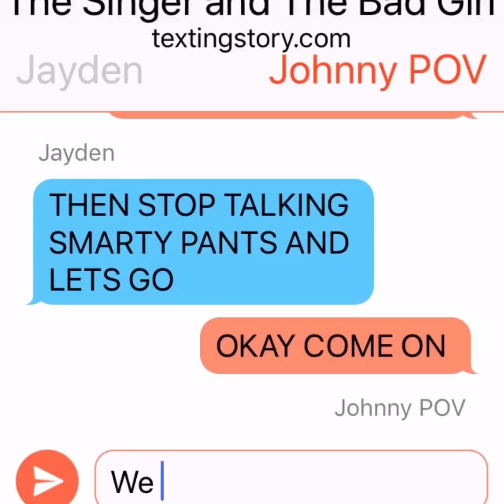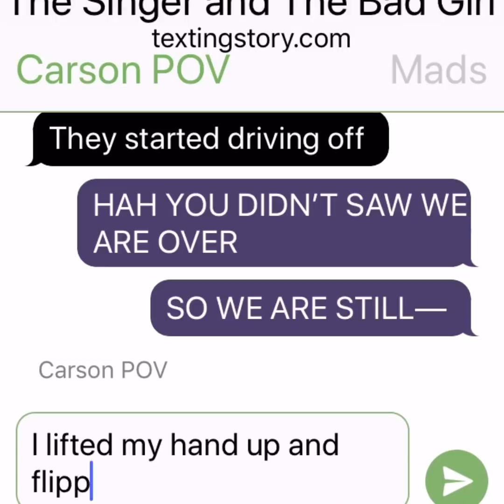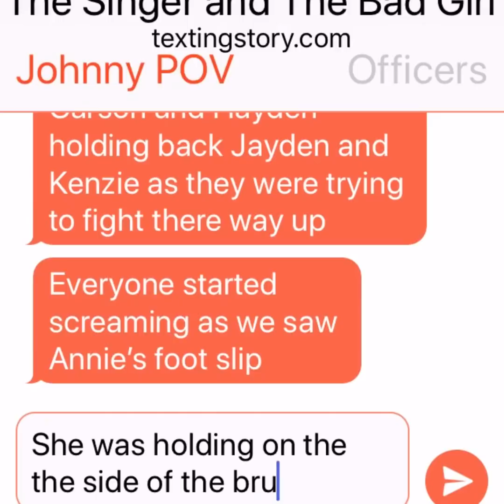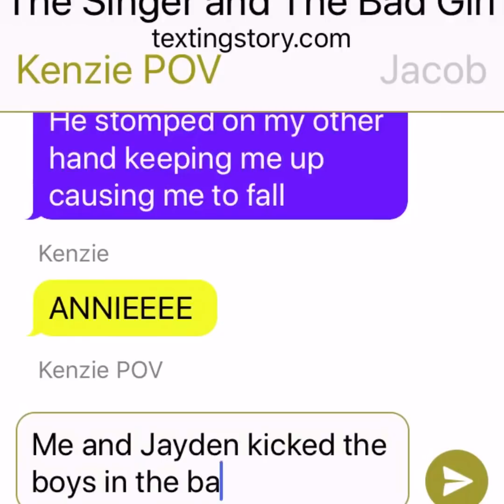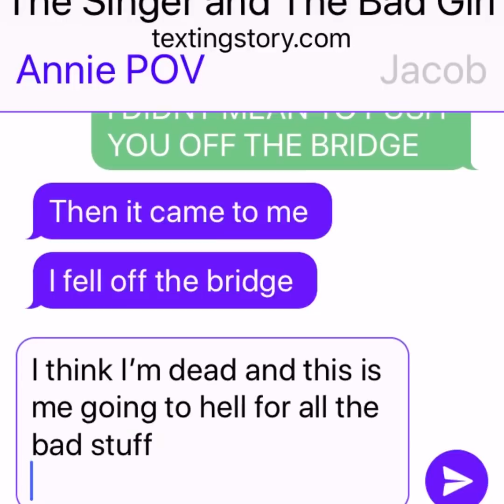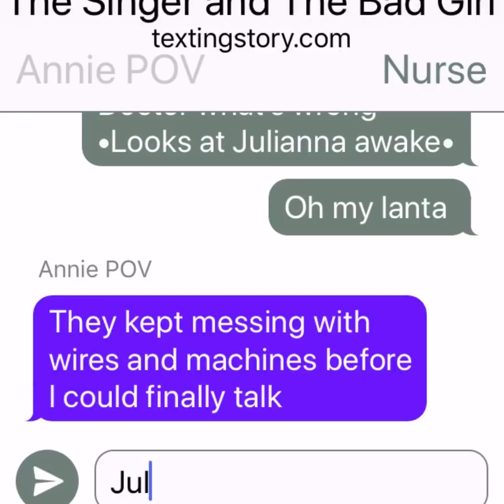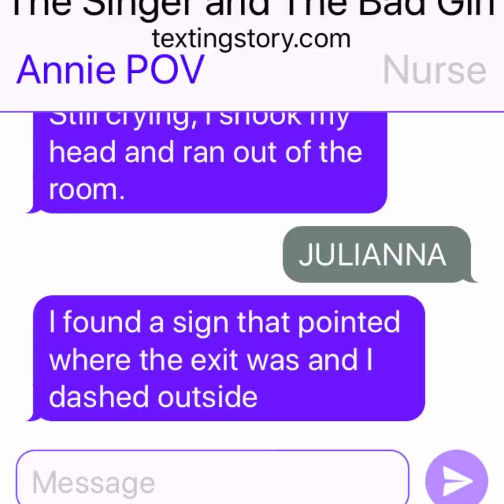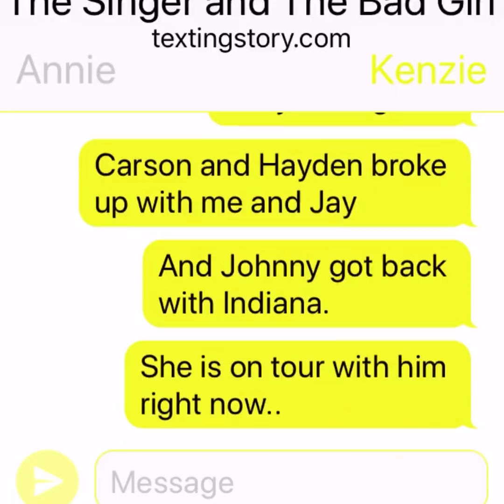🎤The Singer and The Bad Girl🔫 S.1 E.6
Q/A

Q: Name?
A: Maria

Q:Age?
A:12

Q: Editting app?
A: Splice, and Kinemaster!

Q: Will you ever go live?
A: Maybe when I get more fans, but i dont think anyone will join right now.

The Music🎶🎵 belongs to Splice!

Cya tmrw for my daily upload!

Goodbye my Ladies, Gents and Non-Binary’s! I will see you tomorrow!